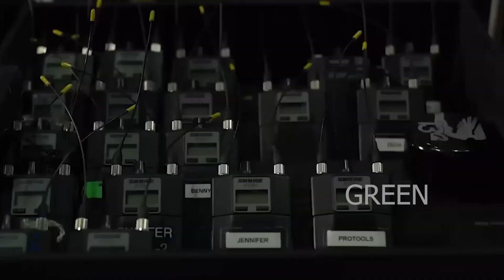Marc Anthony Team Up With A Rod BLASTS JLo After RELEASING S3X Tape With Diddy Amid Divorce